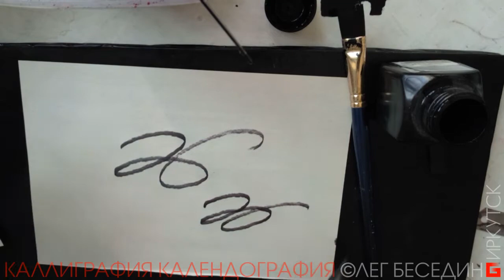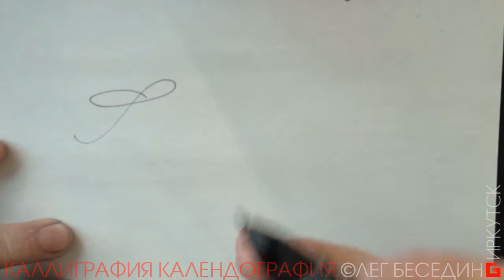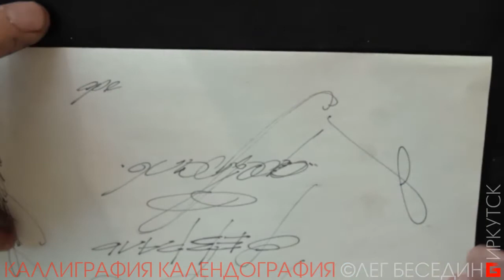Каллиграфия. Создание каллиграфической композиции "26 февраля" Леттеринг Lettering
Вашу благодарность и монетизированную оценку можно перечислить сюда:
1) На мобильный Сбербанк тел. 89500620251 или просто оплатить этот номер телефона.
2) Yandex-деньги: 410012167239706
3) Карта Сбербанк OLEG BESEDIN "VISA": 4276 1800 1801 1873
4) Карта Бин-Банк OLEG BESEDIN "VISA": 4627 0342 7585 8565